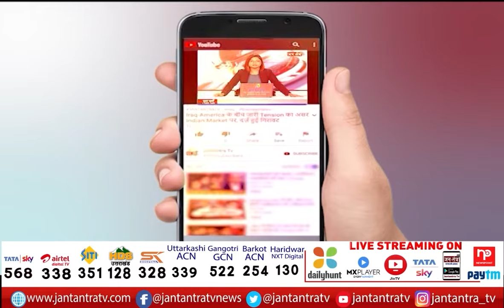Sarai Rohilla Police | Blind Murder Mystery Solved In 24 Hours| North District DCP Sagar Singh Kalsi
About Video:
सराय रोहिल्ला पुलिस को मिली बड़ी सफलता
24 घंटे में सुलझाई ब्लाइंड मर्डर की गुत्थी
इंद्रलोक इलाके में सड़क किनारे मिला युवक का शव
2 सगे भाईयों सहित 5 लोग गिरफ्तार
नॉर्थ जिला DCP सागर सिंह कलसी ने दी जानकारी

In This Video:
Sarai Rohilla Police
sarai rohilla police station
Indralok Murder Mystery
blind murder mystery
DCP Sagar Singh Kalsi
Sarai Rohilla Police news
Blind Murder Mystery Solved In 24 Hours
DCP Sagar Singh Kalsi solved Blind Murder Mystery
Blind Murder Mystery news today